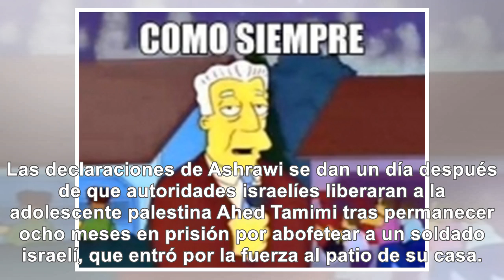291 niños palestinos están presos en cárceles israelíes - Noticias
291 niños palestinos están presos en cárceles israelíes - Noticias
El comité ejecutivo de la OLP repudia el silencio internacional en torno a los crímenes de Israel co...